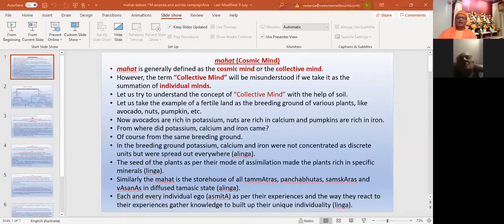Patanjali Yoga Sutra 1.18 : 16 July 2020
Talk by Swami Sunishthananda